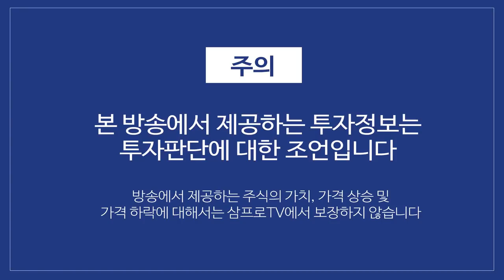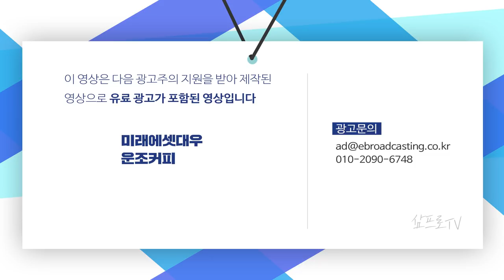글로벌 반독점 이슈.. 미국도 유럽도 빅테크를 불신하는 이유는? f.법무법인 세움 천준범 변호사